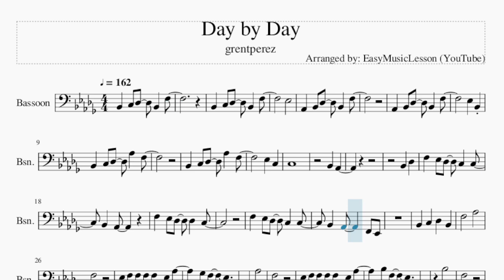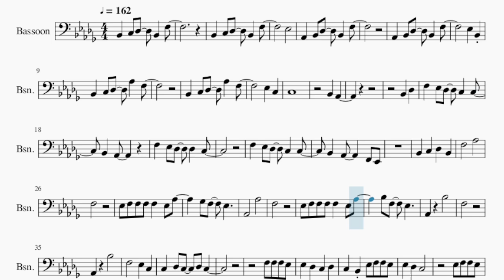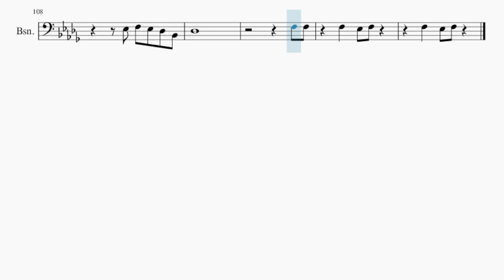Bassoon Sheet Music: How to play Day by Day by grentperez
Comment and let us know how the videos have helped you. It keeps us going! :)Here is a sheet music/tab video on the song Day by Day by grentperez on the bassoon. A bassoon sheet music arrangement which is transposed to notes that are easily played by bassoon, for the song Day by Day by grentperez.

EasyMusicLesson2 teaches you to play the your favorite instrument, through well-arranged sheet music so that you too can learn how to play Day by Day by grentperez on the bassoon as fast as you can. A bassoon sheet music with backing tracks to help your play the song better.

Chords of Bassoon arrangement:
Gb/Ab   Gb/Ab   Db Maj 7   Db Maj 7   Gb/Ab   Gb/Ab   Db Maj 7
Db Maj 7   Ab Maj   Ab Maj   Db Maj 7   Db Maj 7   Gb/Ab   Gb/Ab
Db Maj 7   Db Maj 7   Gb/Ab   Gb/Ab   Db Maj 7   Db Maj 7   Gb/Ab
Gb/Ab   Db Maj 7   Db Maj 7   Gb/Ab   Gb/Ab   Db Maj 7   Db Maj 7
Ab Maj   Ab Maj   Db Maj 7   Db Maj 7   Gb/Ab   Gb/Ab   Db Maj 7
Db Maj 7   Gb/Ab   Gb/Ab   Db Maj 7   Db Maj 7   Gb/Ab   Gb/Ab
Gb/Ab   Db Maj 7   Db Maj 7   Gb/Ab   Gb/Ab

Melody notes of Bassoon:
Bb2   C3 Db3   Bb2   F3
Eb3
Ab2   Bb2 Db3   Bb2   F3
Eb3   Bb2
Bb2   C3 Db3   Ab3   F3
Eb3   C3
C3
Bb2   Ab2
Bb2   Db3
F3   Eb3 Db3   C3   C3
Bb2   Ab2
F3   Eb3 Db3   Db3   C3
F3       Ab3
F3
Eb3 F3 F3 F3 F3   Eb3 Ab3
Gb3 F3   Eb3
Ab2       Ab3
F3
Bb3 F3   Eb3
Ab2     Bb3
F3
Ab2     Bb3
C3   Bb2 Eb3 F3 F3 Eb3
Eb3   Db3   C3
Eb3 F3 F3 Eb3
Eb3   Db3   C3   Db3
Eb3   Db3   C3
Ab2 Eb3 F3 F3 Eb3
Eb3   Db3 C3   Bb2 C3 Bb2
C3 Bb2 C3 Bb2 C3 Bb2 Ab2 C3
Eb3   C3   Bb2 C3 Bb2
Eb3   C3 Bb2 Db3
C3   Ab2 Db3 Db3 Db3 C3
Bb2 Ab2 Ab2     F2 F2
C3   Db3 C3   Db3 C3
Eb3       C3
Eb3 C3 C3   Bb2 Ab2
Ab2   F2 F2 F2   Ab2 Bb2
Eb2 Db2 Eb2
C3 Db3 C3   C3 Bb2
Bb2   Ab2 Ab2 Ab2   Ab2 Bb2
Eb2
Bb2   C3   Db3   Bb2
F3       Ab3
F3
Gb3 F3   Eb3
Ab2       Ab3
F3
Bb3 F3   Eb3
Ab2     Bb3
F3
Ab2     Bb3
F3       Ab3
F3
Gb3 F3   Eb3
Ab2       Ab3
F3
Bb3 F3   Eb3
Ab2     Bb3
F3
Ab2     Bb3
F3       Eb3   C3
C3     Ab3
F3       Eb3   F3 Gb3
F3
Ab2 Bb2 Db3 Eb3
F3
Ab2 Ab2 Bb2 Db3 Eb3
F3 Eb3 Db3 Eb3
Db3
Gb3   F3 Eb3 Eb3
Db3         Ab2 Ab2
Ab2 Db3 Eb3   Eb3
C3
Gb3
F3           Eb3
Eb3 F3 Eb3 Db3 Bb2
Db3
F3 F3